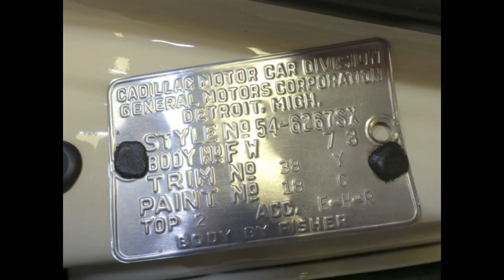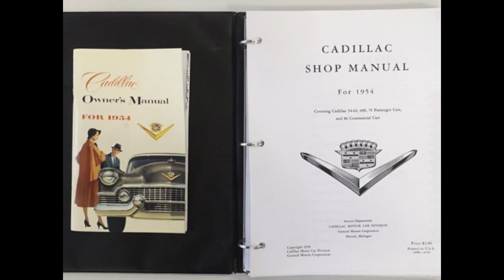1954 CADILLAC ELDORADO CONVERTIBLE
The incredible 1954 Cadillac Eldorado Convertible featured here is finished in the stunning factory correct, Eldorado exclusive color combination of Alpine White, with a complimenting red and white leather interior and black power-folding convertible top. This investment grade example has just been released from collector ownership and was previously subject of an extensive, no-expense-spared restoration to the sum of nearly $300,000! The restoration was finished to such an incredibly high standard that this Eldorado has been recognized by the Antique Automobile Club of America as a National First Prize award recipient! Today the Cadillac performs as well as it presents with the numbers matching 331ci V8 engine still in place. An incredible assortment of power features and options adorn this Eldorado Convertible including leather interior, power windows, power brakes, power steering, a 3-piece parade boot, Autronic Eye, chrome wire wheels, whitewall tires, and more! With meticulous attention to detail, stunning factory colors, numbers matching engine and nearly $300,000 invested in a complete restoration this Eldorado Convertible is one of the best examples to be found on the market today and is sure to bring many years of enjoyment to its future caretaker. We are proud to offer this investment-grade 1954 Cadillac Eldorado Convertible to the most astute collector or investor who appreciates this particular level of performance, luxury, and detail that helped to make Cadillac “the standard of the world.” Classic cars have proven to be among the most resilient and rewarding investments in recent years with the Historic Automobile Group Index (HAGI) jumping 39% in 2013, 16% in 2014, and 17% in 2015 while posting gains of 467% over the last 10 years.